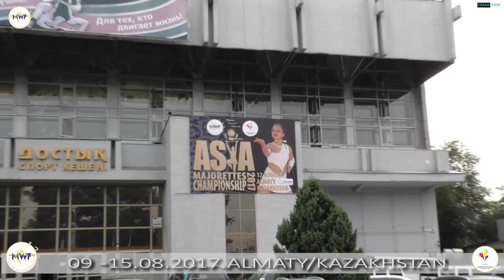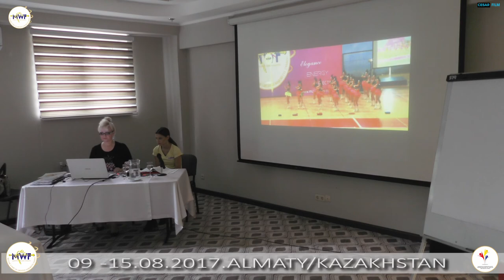09.-15.08.2017.ALMATY/KAZAKHSTAN __________________________________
Snimao-Veca Petrovic
Montaza-Veca Petrovic